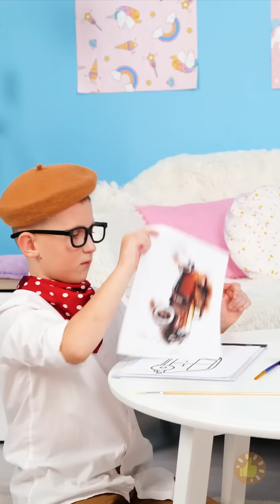OBJETOS SENSACIONAIS QUE FACILITAM O TRABALHO DOS PAIS E DEIXAM AS CRIANÇAS MAIS FELIZES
MINUTAGENS:
00:28 Como lavar as mãos
01:24 Aparelho para arrumar o cabelo
02:05 Caderninho de maquiagem
03:57 Aquecedor de leite